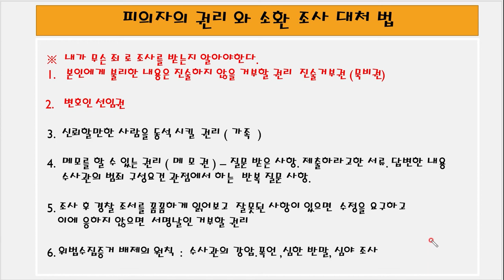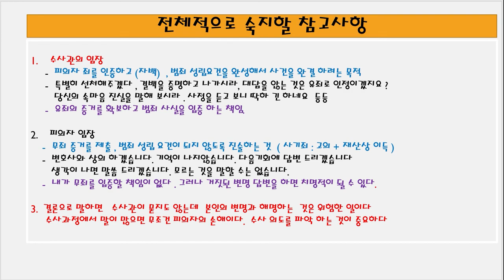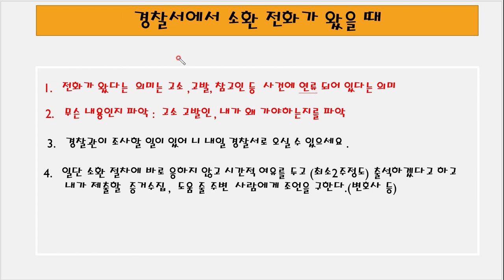경찰서에서 소환통보 받았을때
전화소환 # 소환통보